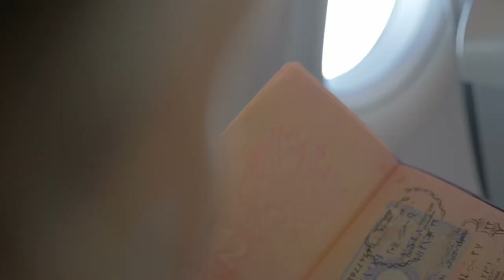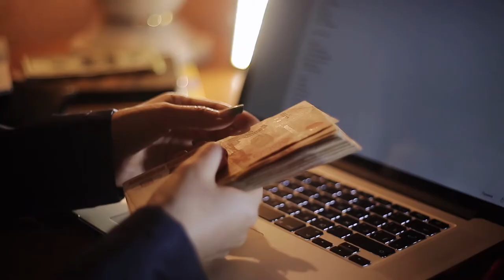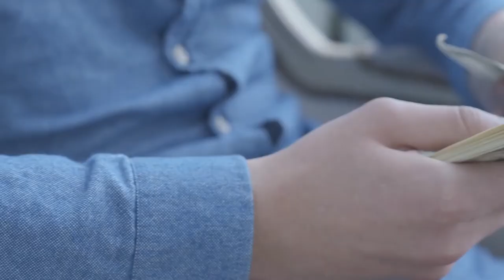Why most rich people are unhappy in their life?